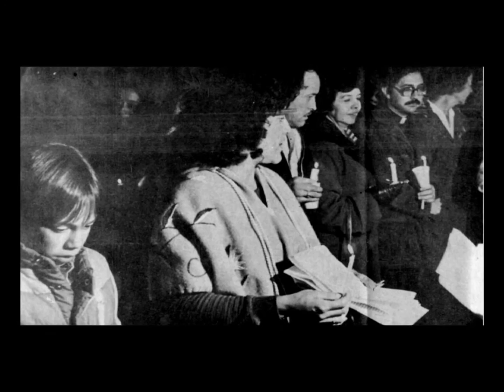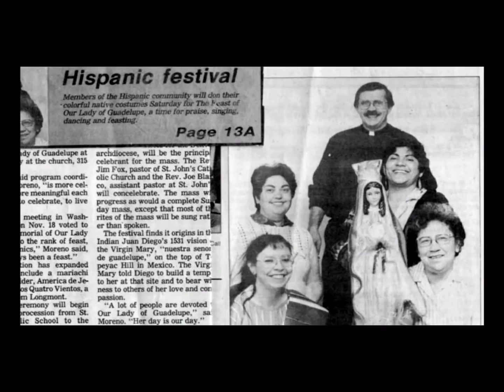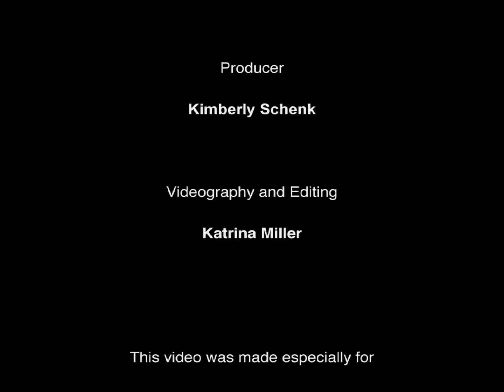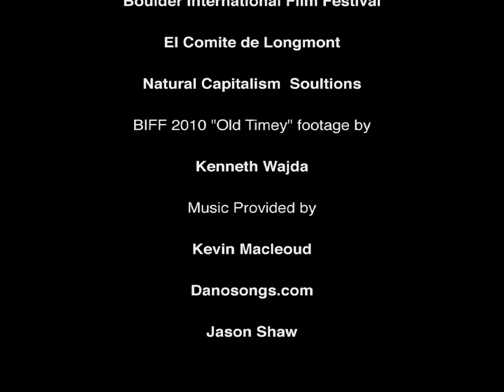Marta Moreno, Co-founder, El Comite de Longmont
Boulder Chamber presents Women Who Light the Community 2010. My Story Studios produced the 2010 videos of the nominees. Marta started El Comite 30 years ago after two hispanic teens were shot by Police. New officers now get an orientation from El Comite on how to deal with the Latino community more effectively. El Comite offers a wide variety of services and support to Longmont residents and continues to make a big difference in many lives.